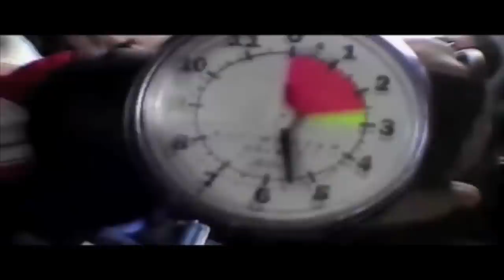Me aventé en pañales del paracaídas con todo el W2M Crew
Un miércoles más de su gustada sección Anecdotario y hoy les cuento esta historia de aquella vez que nos aventamos en pañales del paracaídas.